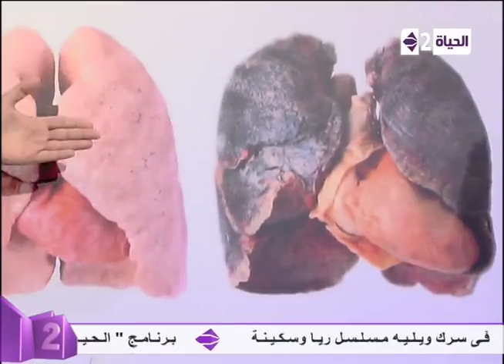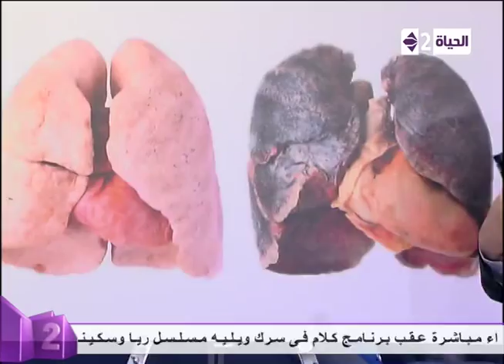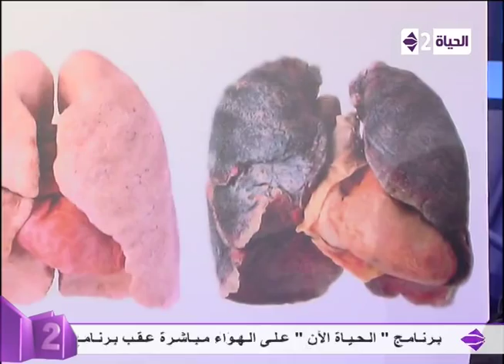كلام فى سرك - د.مروان سالم يشرح تجربة عملية على جهاز يمثل جسم الانسان واضرار التدخين علية